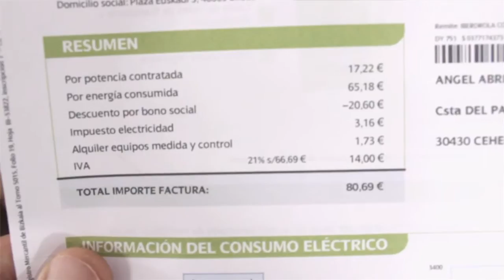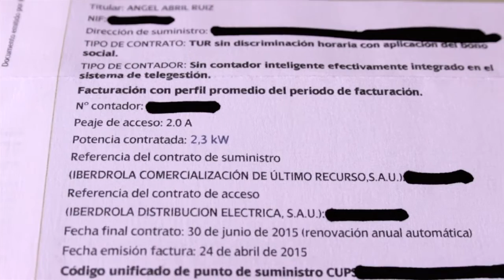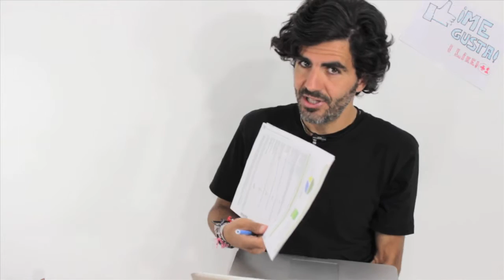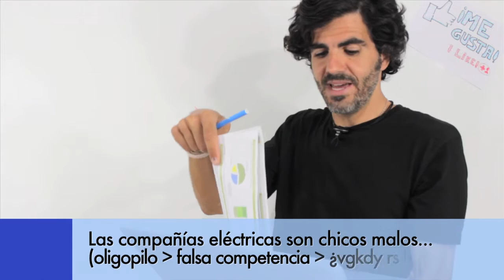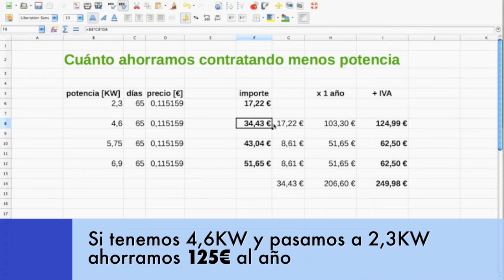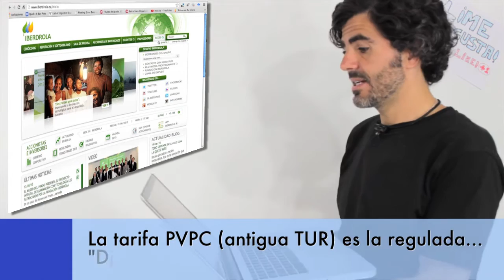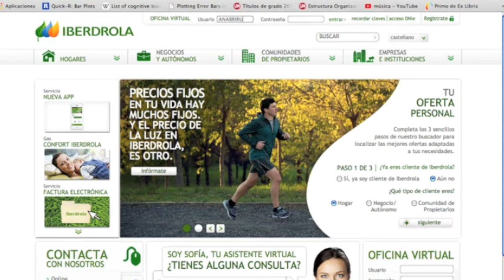¡Cómo pagar menos luz! CAMBIO POTENCIA + bono social (1/2)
¡Hola colega!: la info que doy en este vídeo está un poco anticuada. El nuevo y ACTUALIZADO con info del 2020 lo tienes aquí 👉🏻 ¡Espero que te guste!

¡ATENCIÓN!, este vídeo está desactualizado en la información referente al BONO SOCIAL. Las nuevas condiciones para obtener el BONO SOCIAL han cambiado. Puedes ver la información actualizada (2018-19) sobre el bono social en este enlace

Hola, últimamente nos quejamos mucho sobre las altas FACTURAS de ELECTRICIDAD que recibimos.
Es cierto que en las últimas reformas, lo que más han subido es el término de potencia -el mínimo que pagamos cada mes- y eso daña mucho a nuestro bolsillo.

En dos vídeos explico dos formas para reducir esas facturas:
1. Reducir el término de potencia que tenemos contratado.
2. Solicitar el bono social -¡lo puede solicitar más gente de lo que pensamos!-

Si lo pensáis, bajarnos la potencia contratada es una forma de protestar contra las compañías eléctricas que abusan del régimen de oligopolio que poseen. Mensualmente, con el exceso de potencia que todos tenemos contratado, les estamos regalando decenas de millones de euros. ¡Ajusta la potencia a lo que realmente necesitas y no les pagues de más!

Atención: Este vídeo está basado en el mercado de ESPAÑA -lo comento por los amigos que lo veis desde América u otros países, que sepáis que el caso es referido a España, pero podéis comentar qué tal es en vuestros países!!

Aquí podéis ver el vídeo -de junio 2014- sobre la explicación de las TARIFAS ELÉCTRICAS en España -mercado libre, PVPC, TUR...